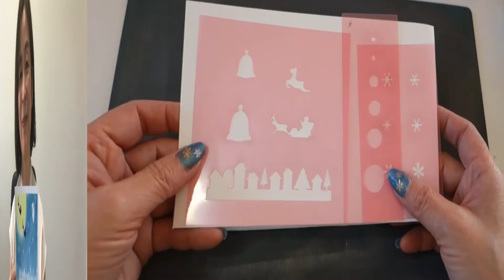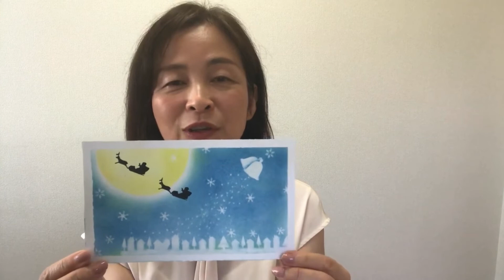サンタクロースとクリスマスベル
【簡単パステルアートの描き方】サンタクロースとクリスマスベル

１１日間最後までご受講いただきますと、ヒーリングアートが描けます。

【関連動画】

【簡単パステルアートの描き方】